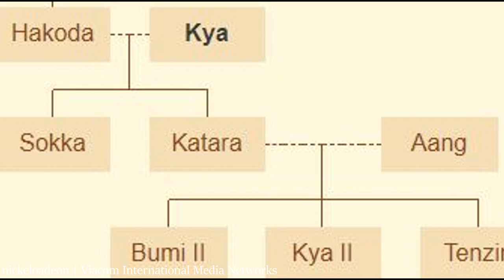Die GRÖSSTEN FAKTEN um KATARA | Avatar - Der Herr der Elemente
❗️ Heute geht um 20 FAKTEN über KATARA aus AVATAR - Der Herr der Elemente, die ihr nicht kanntet oder falsch verstanden habt. ❗️

📢In diesem Video rede ich darüber ob Jiraiya nun Depressiv ist oder nicht, da er viele Sätze sagte, die den anschein machten. 📢

❗️ Wenn euch so eine Art von Video gefällt dann lasst doch bitte ein Abo da, ich bin ja noch ein kleinerer YouTuber und das würde mich echt freuen, mehr Motivation = Mehr Videos :D ❗️

⛔️WICHTIG⛔️

🔔Kommentiertes Video von Kohaku 2019🔔